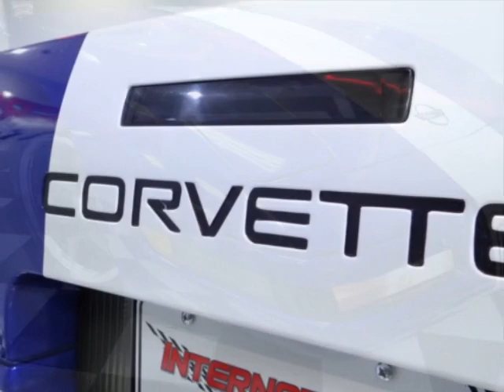1994 Chevrolet Corvette - Lombard, IL